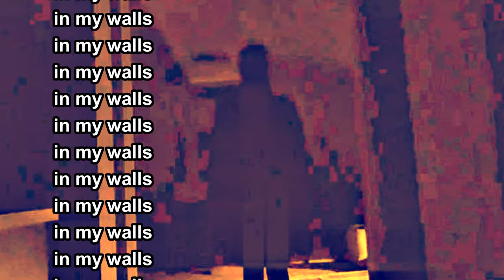THE GHOST DISCOVERERS feat. @Wubb333 || Phasmophobia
Totally not just Ghost Adventures...

Go check out Wubb's channel: @Wubb333